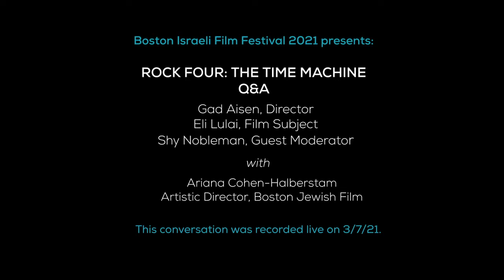Rockfour Q&A - Boston Israeli Film Festival 2021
Director Gad Aisen and Subject/Lead Singer of Rockfour Eli Lulai discuss their film ROCKFOUR: THE TIME MACHINE with guest moderator Shy Nobleman, as part of the 3rd Annual Boston Israeli Film Festival.

For information on this past festival and upcoming programs, please visit bostonjfilm.org.